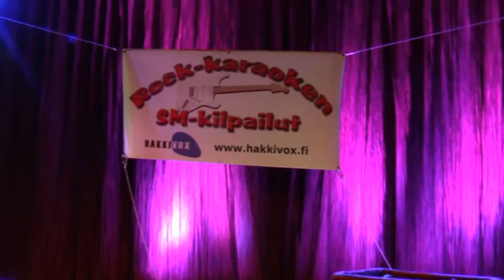Tuula Hiltula - You Give Love A Bad Name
Sokos - Hotelli Vantaa ja Bub Hertas 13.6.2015

Hakkivox Oy ja ISKELMÄKARAOKEN SM-2015

Tuula Hiltula ( Oulu ) oli paras
POP-ROCK SM-2015 ja
ISKELMÄKARAOKEN SM-2015 finaaleissa !

TULOKSET

VUODEN 2015 Iskelmätähdet

ISKELMÄTÄHTI 2015
Essi Latva-Korpela (17 v) Kauhajoki

SENIORI-ISKELMÄTÄHTI 2015
Arto Halonen, Luumäki

POP-ROCK SM - 2015

Suomen mestari Tuula Hiltula, Oulu
o      II Essi Latva-Korpela (17 v), Kauhajoki
o      III Victoria Winqvist, Porvoo

ISKELMÄKARAOKE SM-2015

o      II Essi Latva-Korpela, Kauhajoki
o      III Satu Paukkunen, Seinäjoki

Yleinen sarja miehet
Suomen mestari Marko Ylinen, Vantaa
o      II Esko Mäkinen, Hämeenlinna
o      III Miika Viiala, Helsinki

Seniorit 45 - 60v. naiset
Suomen mestari Tuulia Silfver, Jyväskylä
o      II Leena Puro, Kauhajoki
o      III Eija Hautakoksi, Kaustinen

Seniorit 45 - 60v. miehet
Suomen mestari Jukka Tynkkynen, Kerimäki
o      II Juhani Mäkinen, Lapua
o      III Svante Öström, Porvoo

Seniorit yli 60v. naiset
Suomen mestari Marita Ilmonen, Äänekoski
o      II Pirkko Hautamäki, Kälviä
o      III Mervi Niinijärvi, Jyväskylä

Seniorit yli 60v. miehet
Suomen mestari Arto Halonen, Luumäki
o      II Hannu Turunen, Joensuu
o      III Timo Paananen, Suolahti

TUOMARISTO 2015

Arja Sipola, Tangokuningatar - tuomariston pj (Oulu)
Tuija Järvinen, Manager (Kuopio)
Härmän JOKKE, Artisti / Muusikko (Pietarsaari)
Raisa Ahonen, Tuottaja - MelPlay levy-yhtiö (Helsinki)
Tapio Solonen, Muusikko / kitaransoiton opettaja (Helsinki)
Janina Mikkola, Artisti-muusikko / musiikin opiskelija (Vantaa)
"Stagetuomari" Henri Ulan, Artisti / Muusikko / KJ (Järvenpää)